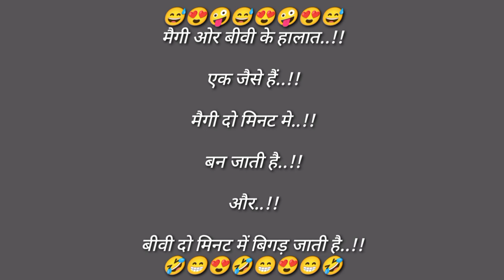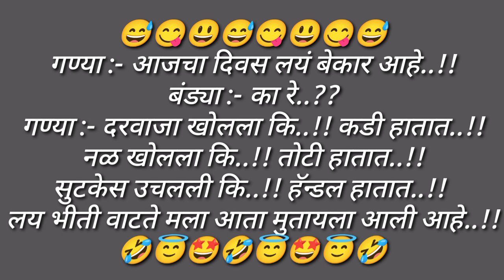🤣वेड्यांच्या हॉस्पिटलमध्ये सर्व वेडे रडत असतात..!!😅 | ४ डिसेंबर २०२२